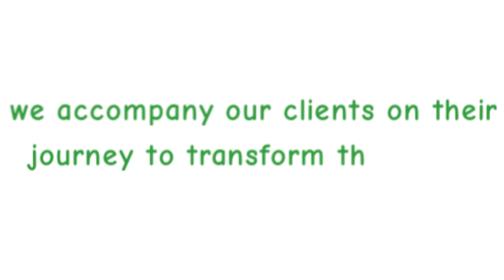SYMin Give Back Video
Learn what SYMin does and be invited to give back as a first-time donor or a long-term supporter! Together we made a huge difference in Austin, Texas for homeless young adults and youth. Be a part of creating a safe place for everyone who experiences homelessness through the age of 28, no matter who they are. They will be accpted for who they are, lved as they are, and give the change to receive practical needs, fellowship, fun, and support to grow, heal, and recover.